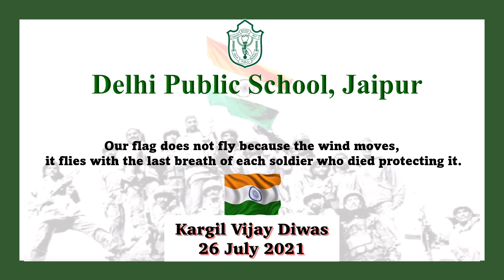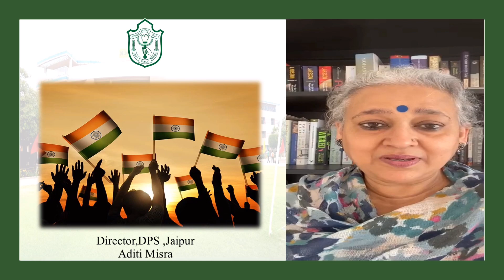Kargil Vijay Diwas 26 July 2021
Let us salute to all our soldiers who are brave and protect us all throughout the day and night. Let us remember their fights and toil on this day.

To commemorate the 22nd Kargil Vijay Diwas, we are sharing with you all our very own director, Ma'am Aditi Misra's message.

26 July 2021